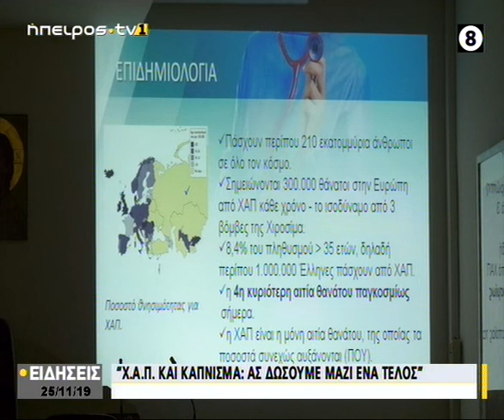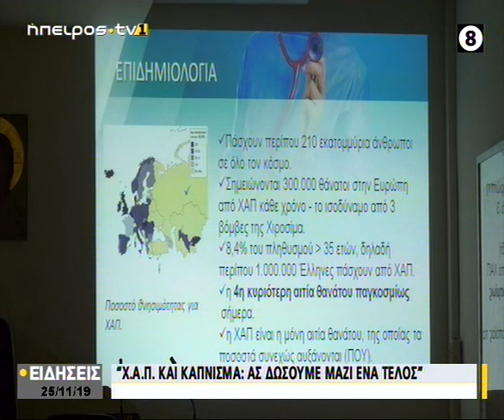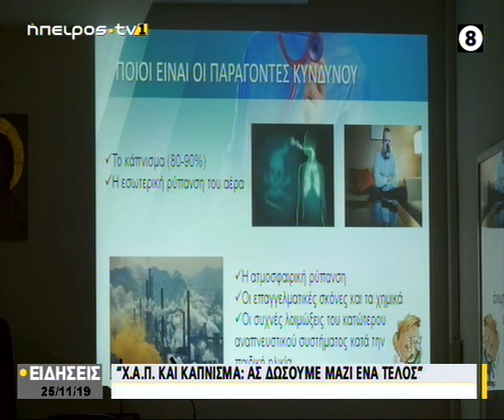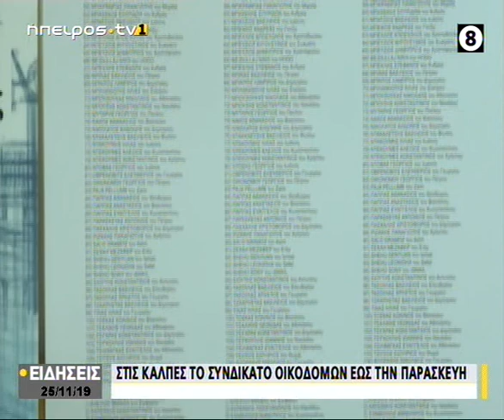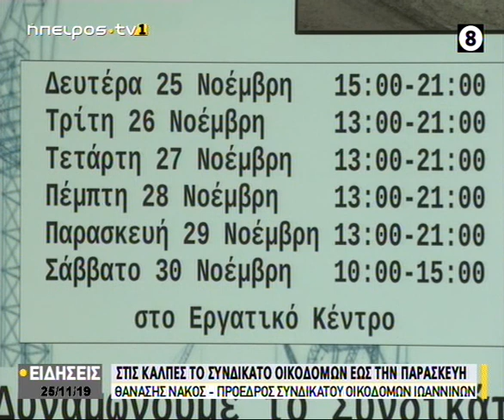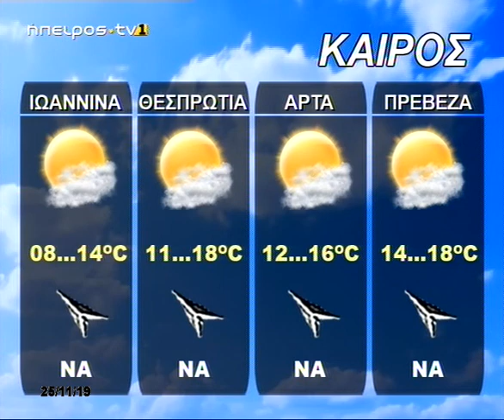Ήπειρος Tv1 | Κεντρικό δελτίο ειδήσεων | 25/11/2019